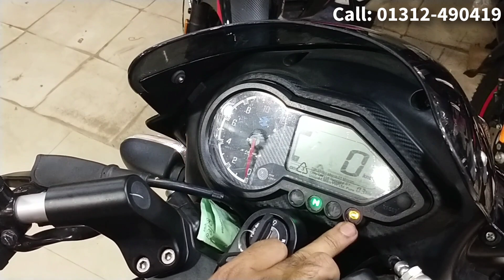Pulsar twin disk abs New graphics & Colour 2021 || অফার মূল্য রয়েছে সীমিত সময়ের জন্য তারা লুফে নিন😍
Pulsar twin disk abs New graphics & Colour 2021 available in RM Motors || অফার মূল্য রয়েছে সীমিত সময়ের জন্য

R.M Motors✅(Uttora)
Forhad Kha Pool, East Mirabazer, Sylhet.